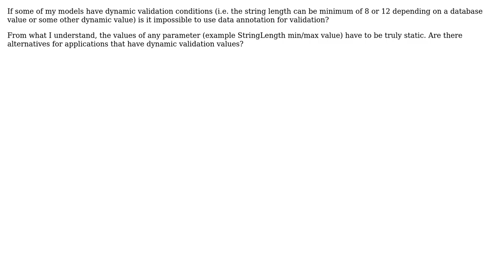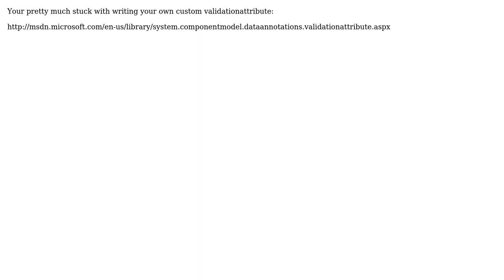Data Annotation/Validation and dynamic values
With thanks & praise to God, and with thanks to the many people who have made this project possible! | Content (except music & images) licensed under CC BY-SA | Music | Images & others | With thanks to user Omar user John Farrell and the Stack Exchange Network Trademarks are property of their respective owners. You are responsible for your own actions.